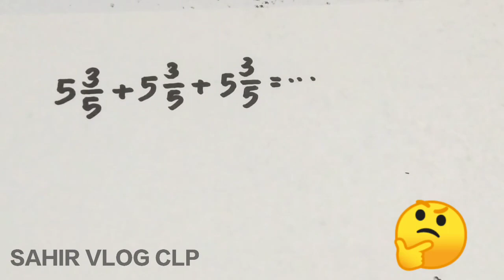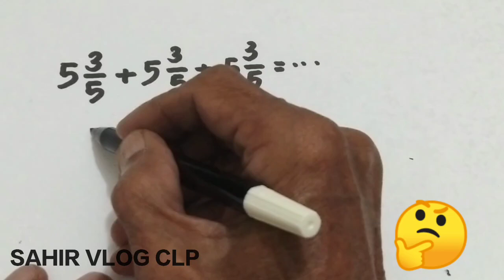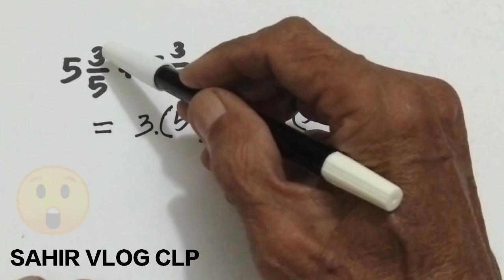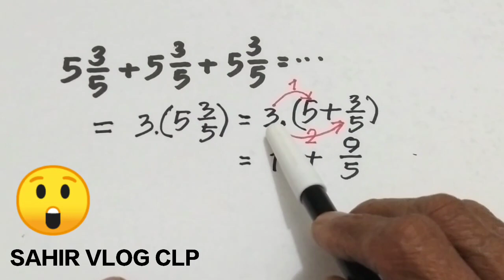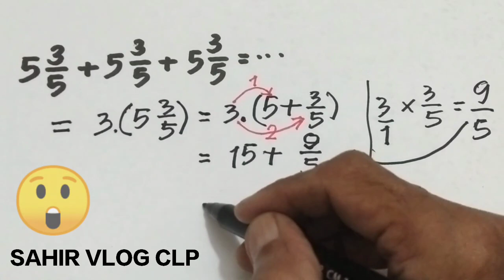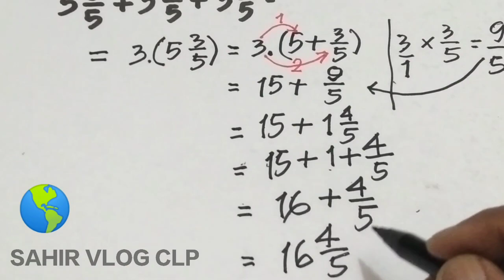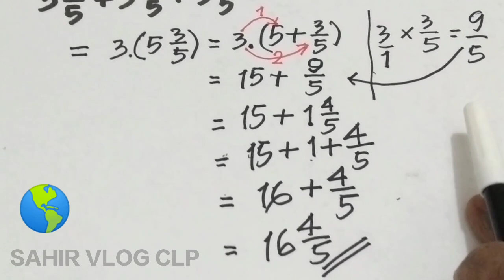Penjumlahan pecahan || pecahan biasa, pecahan campuran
Penjumlahan pecahan, dalam video penjumlahan pecahan ini ditunjukkan cara sederhana untuk menjumlahkan pecahan campuran yang sama, penjumlahan pecahan dengan cara ini diharapkan mempermudah pemahaman cara penjumlahan pecahan campuran, bantu channel ini makin berkembang dengan cara subscribe like dan comment, untuk itu saya mengucapkan terima kasih semoga hari-hari Anda menyenangkan 🙏

Seekor lebah,
NancyPi,
Matematico Teca,